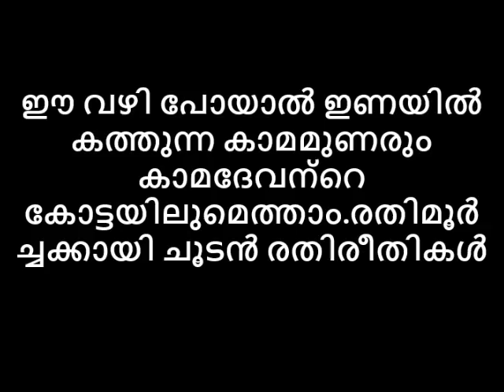ഈ വഴി പോയാൽ ഇണയിൽ കത്തുന്ന കാമമുണരും കാമദേവന്റെ കോട്ടയിലുമെത്താം രതിമൂർച്ചക്കായി ചൂടൻ രതിരീതികൾ😻